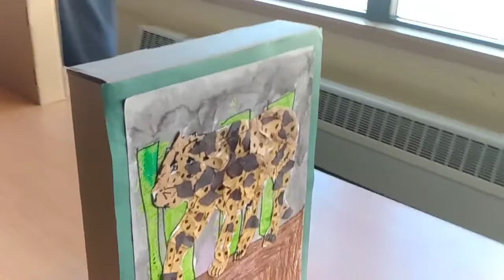1st and 3rd Grade Art Project, part 1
Jaguars, macaws, howler monkeys, poison dart frogs